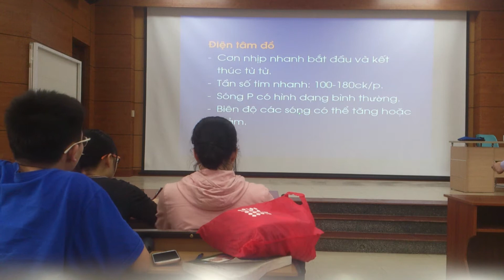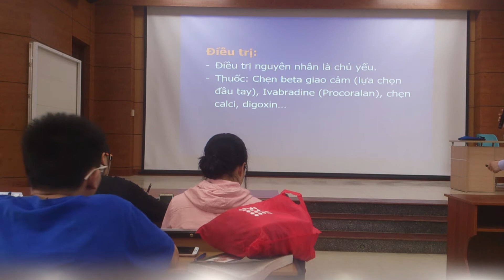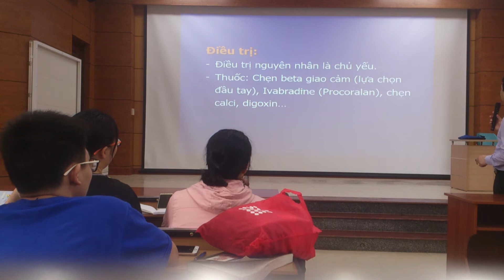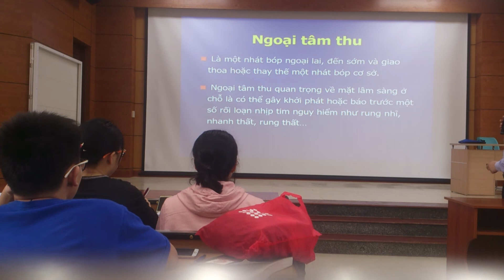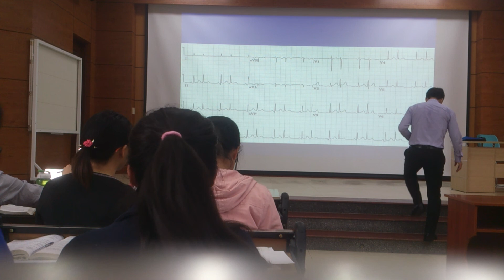RL nhipj tim 2